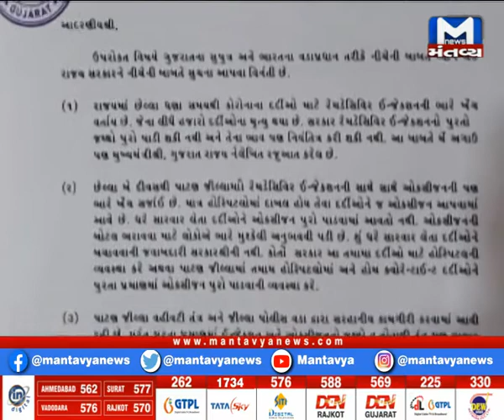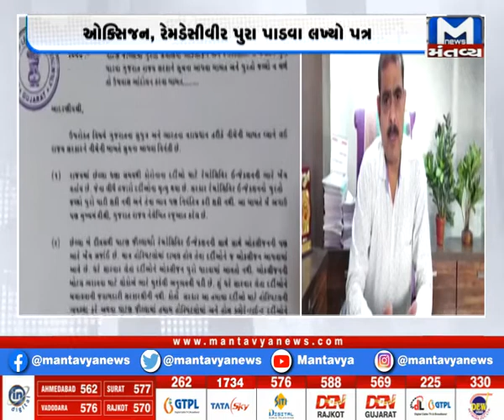પાટણના MLA કિરીટ પટેલે વડાપ્રધાન મોદીને લખ્યો પત્ર